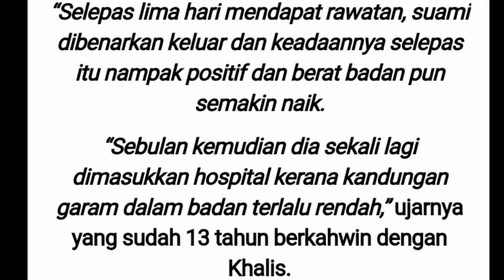Terlantar sakit sejak bulan lalu, Khalis ‘The Real Spin’ teringin nak pergi umrah